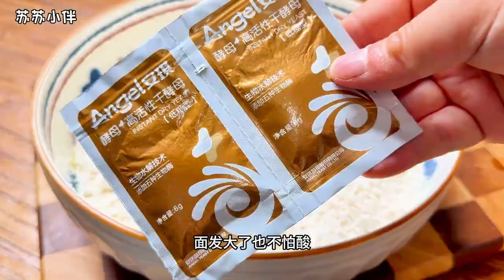3個雞蛋煮成的拿手面包！老保姆教你超級省時的做法，一周只需煮一次！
3個雞蛋煮成的拿手面包！老保姆教你超級省時的做法，一周只需煮一次！